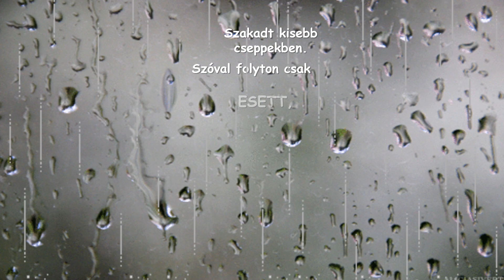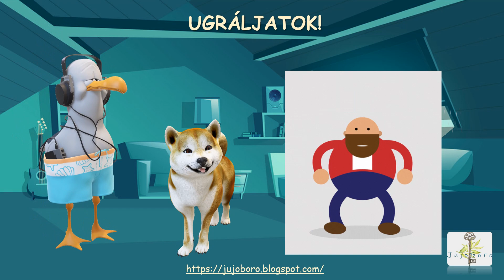Egy vidám esős nap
Frédi és Buksi kalandjai 5. rész
Negyedikeseknek készült ez a zenés, mozgásos videó matematika órára a szóbeli összeadás, kivonás gyakorlására.
A @ZsuzsannaKrál csatornán további érdekes videókat talál az odalátogató.